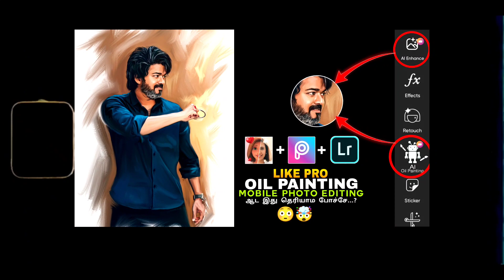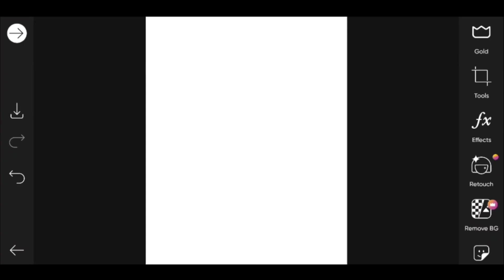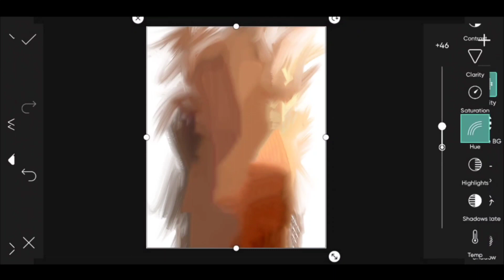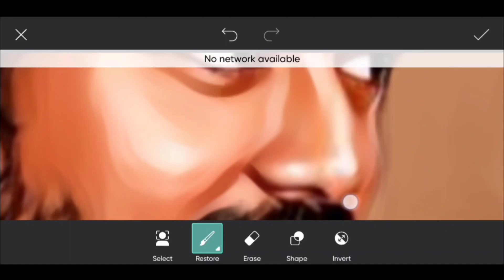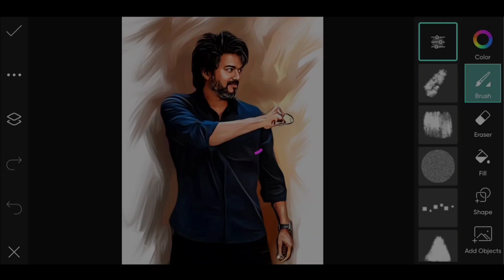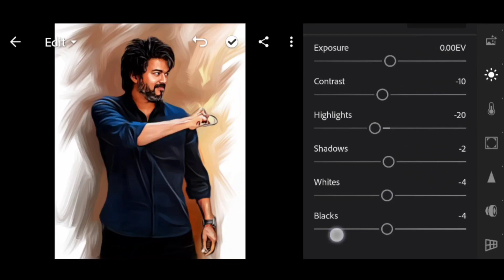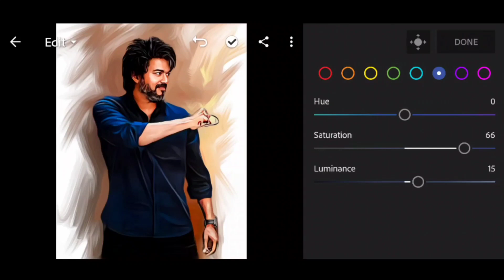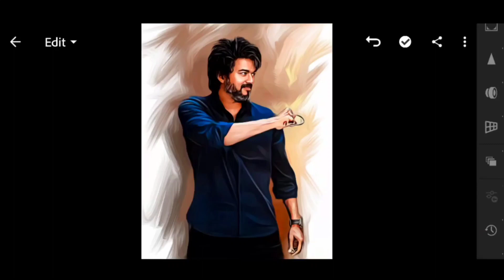🔥Oil Painting Photo Editing in Tamil | oil painting tutorial | Oil Paint Photo EditingTamil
Hy Guy's what's up and welcome back to Sri Divil. In this video I am gonna trying to show you Digital Oil Painting Photo Editing professional in Tamil | new trick for picsart  in தமிழ் | PicsArt Tutorial in tamil , Mobile Photo Editing in Tamil , PicsArt mobile Photo Editing in  your (Android/IOS) device, Other name is Oil painting & Digital Oil Painting.

 𝙹𝚞𝚜𝚝 𝚒𝚐𝚗𝚘𝚛𝚎 𝚒𝚝😊:
PicsArt smudge oil painting photo editing
PicsArt se face smooth kaise kare
PicsArt se face gora kaise kare
PicsArt new editing tutorial
PicsArt backgrounds change
PicsArt se background kaise badle
PicsArt new style photo editing
PicsArt glowing oil painting photo
oil painting editing
snapseed oil painting editing
lightrooom oil paint effect photo editing
oil painting photo PicsArt
R editing

▪( Video content)  :-
 painting editing
picsart tamil
tamil
picsart
picsart editing
cartoon photo editing tamil
picsart tutorial
tamil picsart
oil painting photo editing,picsart oil painting photo editing,oil paint photo editing,photo editing,snapseed photo editing.

Others Queries :
Oil Painting Face Editing in Picsart Tamil  Digital Painting Editing in One Click
Ai Edited Digital Oil painting Finally Revealed Sk Editz Tamil | Oil painting Editing Tamil
How to Edit Digital Oil painting Only 5 Steps in Mobile Tamil - Oil painting step by Step Tamil
Digital Painting in Mobile | How to make Smudge Digital painting
Oil painting photo in Tamil | Amazing Photo Editing in Toolwiz
Digital Oil painting Photo Editing In Tamil | PicsArt oil painting | PicsArt Tamil
Oil Painting Photo Editing in Tamil | Oil photo editing | Oil Paint Photo Editing Tamil#photoediting